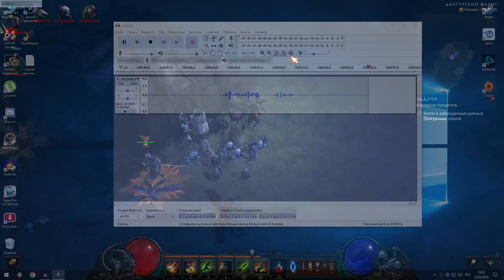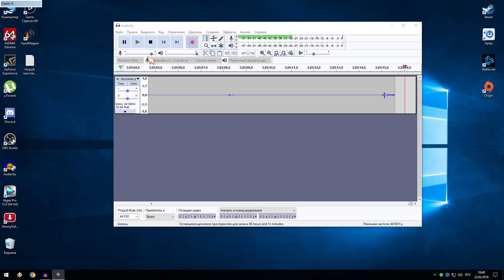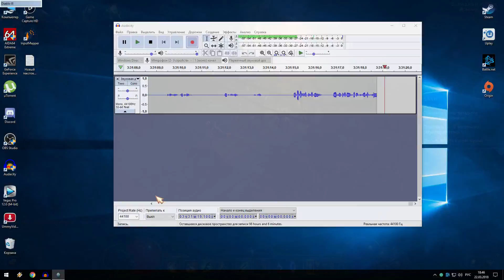Diablo 3 - Прохождение pt16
Самое папское кооперативное прохождение третьей части саги "Diablo" на PC с участием Rager'а, сопровождающееся "живым" комментарием.

P.S. Я прохожу игру в первый раз.